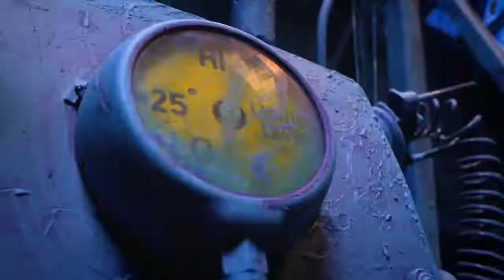OLE with lyrics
grab your mates and sing along to this taoist tune